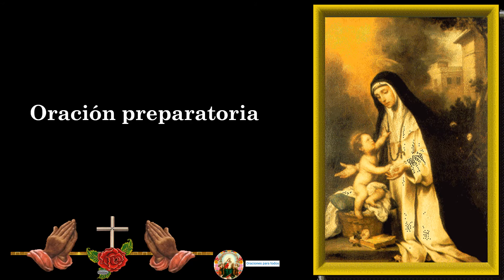NOVENA A SANTA ROSA DE LIMA DIA 1 🙏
🙏🙏🙏🙏 A CONTINUACIÓN, TE DEJO EL LINK DE LOS VÍDEOS DE LA NOVENA A SANTA ROSA DE LIMA: